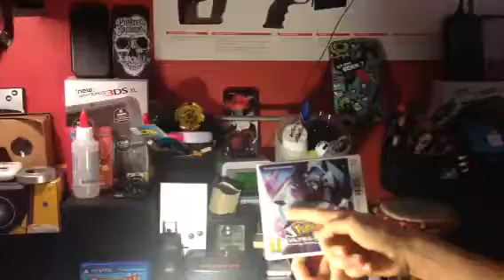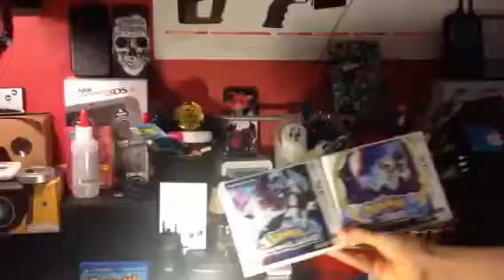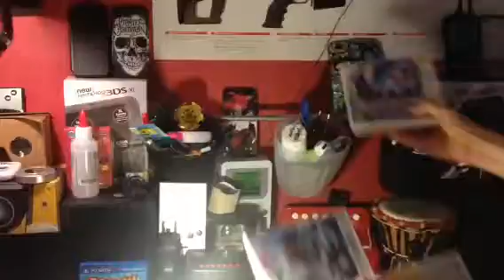POKEMON ULTRA SOLEIL ET ULTRA LUNE VS POKEMON SOLEIL ET LUNE